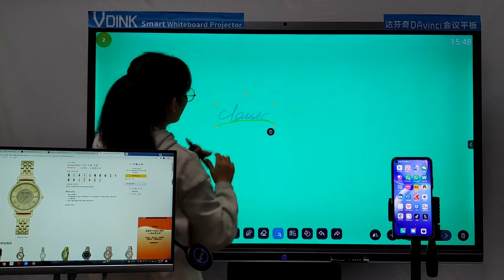Vdink Meilleur personnalisé | tableau intelligent|moniteur tactile grand écran | Usine de Chine